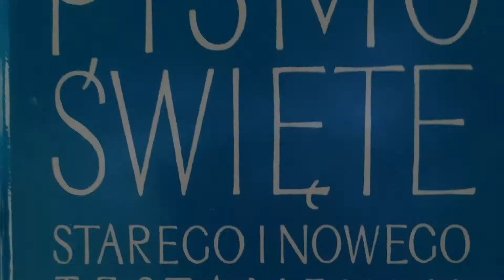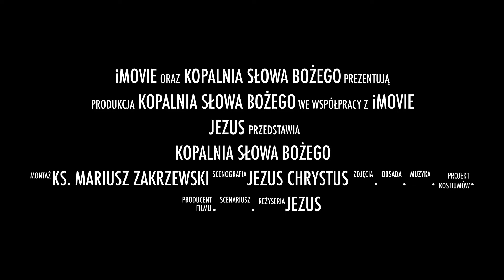CZAS WZROSTU | Mt 9, 1 - 8|KOPALNIA SŁOWA BOŻEGO | KS. MARIUSZ ZAKRZEWSKI SAC